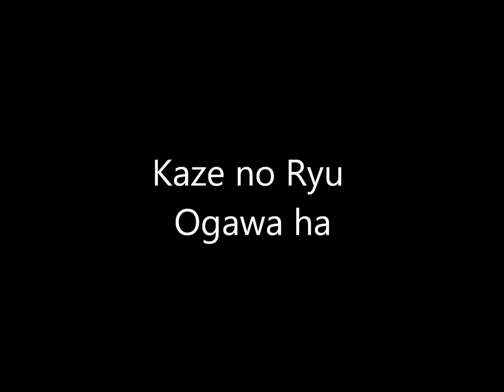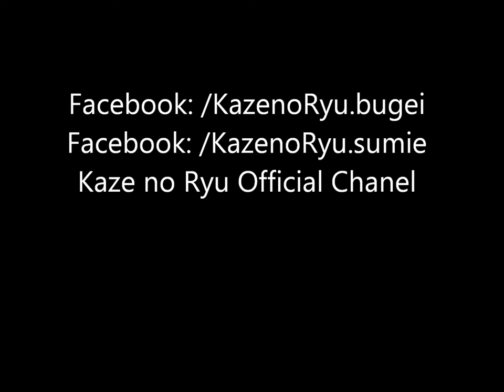Ogawa Ryu - Sumi-e Big Bird - Studying old masters and ancient techniques - 2014